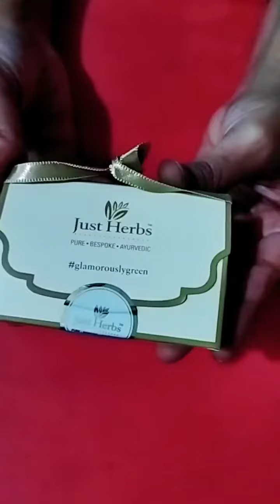JUST HERBS| MICRO MINI TRIAL KIT|AYURVEDIC LIPSTICK|16 SHADES IN ONE TRIAL KIT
Rekha Jai